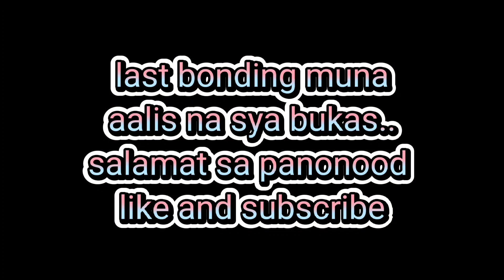SARAP NG TSIKO! | GRATEFUL | EXPENSES!!SA TULONG NYA MAGSASAPAT YAN!| joanapot vlogs